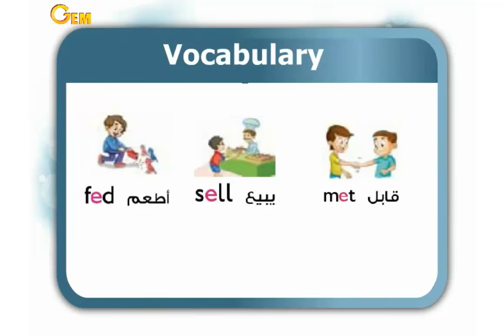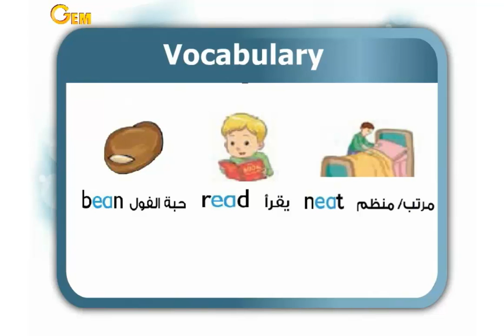Unit 10 " At the clinic " - Phonics TIME - vocabulary - primary 3 - second term